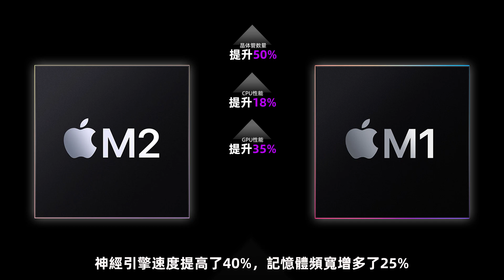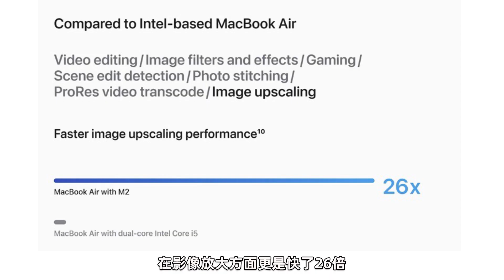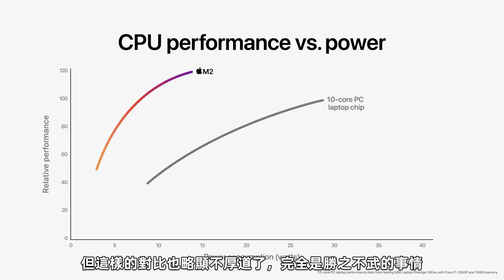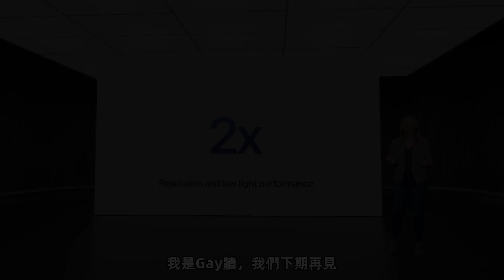蘋果M2“擠牙膏式”升級：性能提升拿4年前酷睿作對比，完全勝之不武！「超極氪」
蘋果M2正式發布，但升級亮點有點擠牙膏
性能對比甚至拿四年前酷睿i5做對比